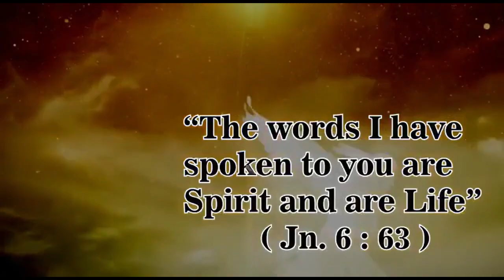A Homily for the 17 Sunday Year A: Parable of the Treasure and fine Pearl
What do you want, and what are you willing to pay?
How valuable is the Kingdom of God for you?